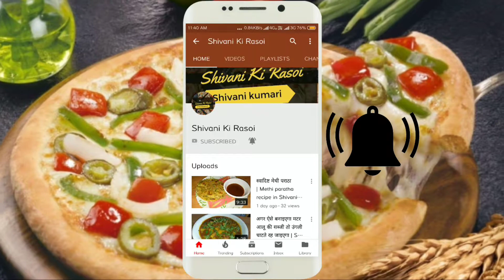पूरी के साथ खाने वाली हलवाई स्टाइल आलू की मजेदार सब्जी। Puri Wale Aloo। Aloo Ki Sabji Ki Recipe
Ingredients:-
Boiled potato - 5
Onion - 1
Tomato - 2
Grated garlic - 1 tbsp
Garam masala powder - 1/2
Salt to taste
Mustard oil